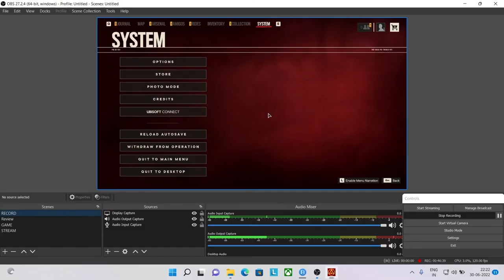FAR CRY 6 Walkthrough Part-12 (HINDI + ENGLISH)